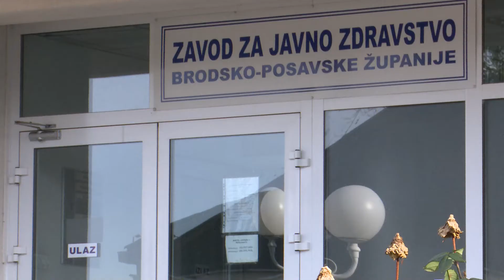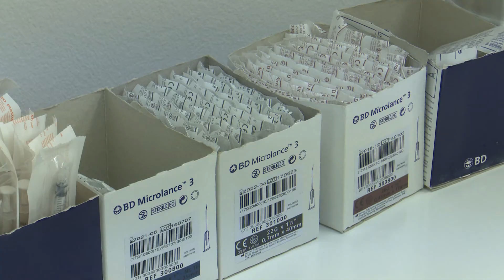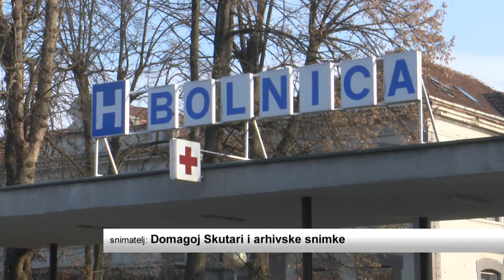SBTV - DNEVNIK - EPIDEMIJA OSPICA PRIJETI I HRVATSKOJ? - 10.01.2018.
Nakon Srbije i Slovenije, epidemija ospica ni u Hrvatskoj, iako malo vjerojatna, ipak nije isključena. Oboljelih za sada još nema, a hoće li ih biti, znat će se uskoro. Pojava ospica moguća je kod ljudi koji se nisu cijepili, a prethodnih su dana boravili u susjednim zemljama gdje se zaraza proširila. Procijepljenost je manja nego ranijih godina. Stoga zdravstveni stručnjaci pozivaju na cijepljenje, osobito djece...

DNEVNIK SBTV-a | PON-PET | 20:00 i 22:00